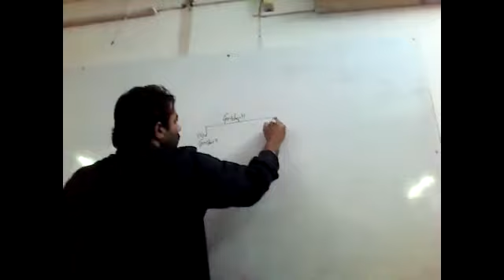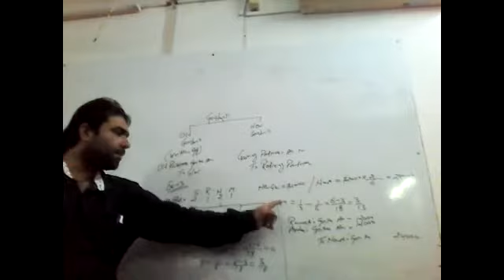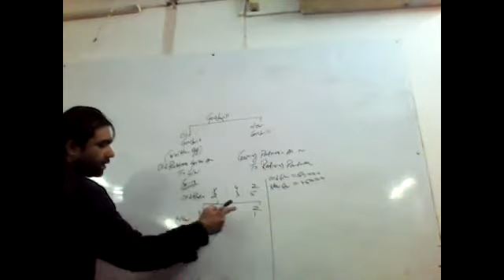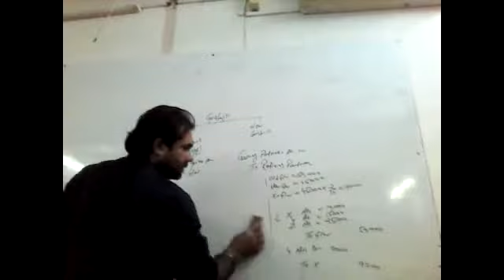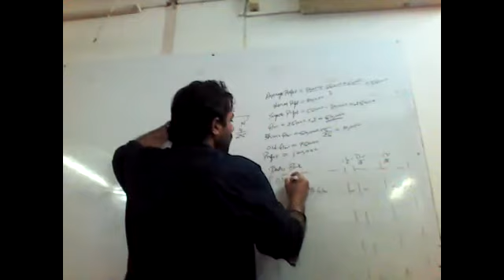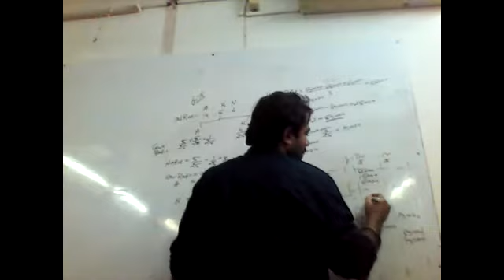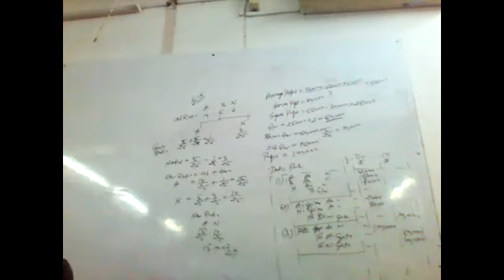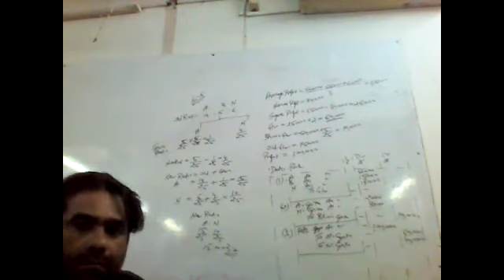12th Accounts#Chap-6# Retirement#Part 1